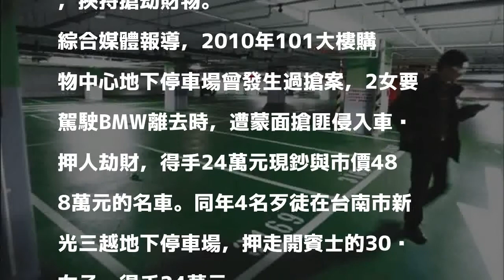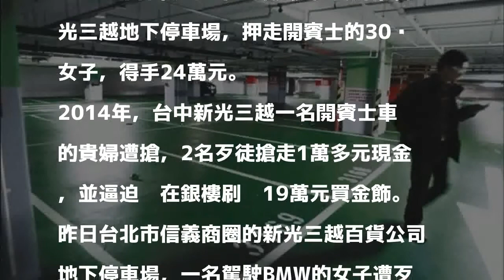名車、百貨公司停車場... 歷年貴婦遭劫留意4要素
〔即時新聞／綜合報導〕北市信義區商圈新光三越百貨公司地下停車場，昨晚傳出女子遭挾持強盜案，有媒體整理過往類似案件，發現地點通常發生在地下停車場，歹徒目標常是開名車的女性，利用女性開車門瞬間入侵車內，挾持強盜。

發表評論評論如下。